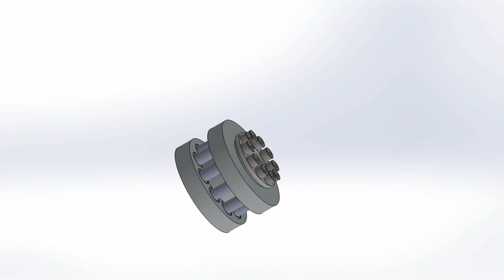Nexen RPS16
Nexen RPS16 cad drawing explode view, not 100% accurate ;)